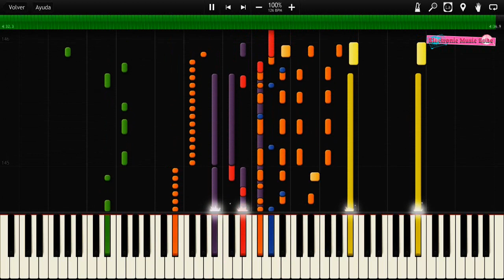Haddaway - What Is Love Synthesia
Haddaway - What Is Love  Synthesia piano tutorial.